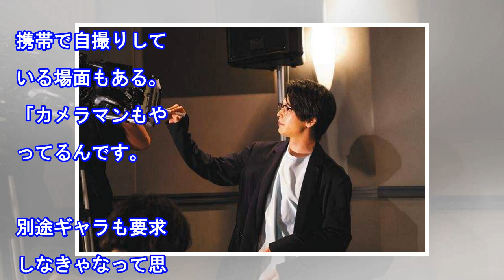中村倫也「ギャラ要求しなきゃ」映画でカメラマンも